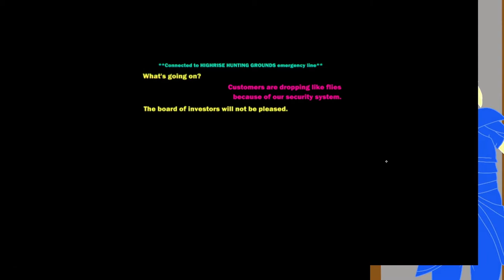Friday Night Roguelikes- Heavy Bullets (REUPLOAD)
Whoops! Other one was messed up. Fixed it!